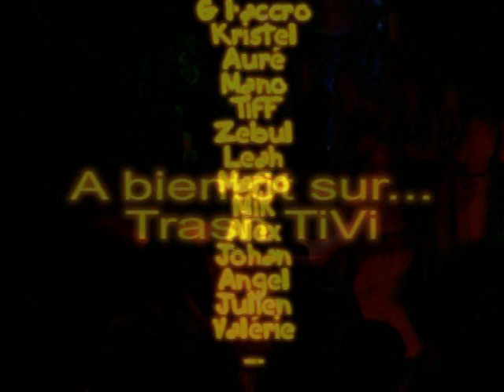Spirit: Sound is life 7!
Le week end en Alsace, il y a une nouvelle destination pour les amateurs de son techno-dance-hardstyle: le Spirit! Le mois de Décembre c'est le retour de Special D et de la soirée Teck4ever avec la part 2! Sound is life!